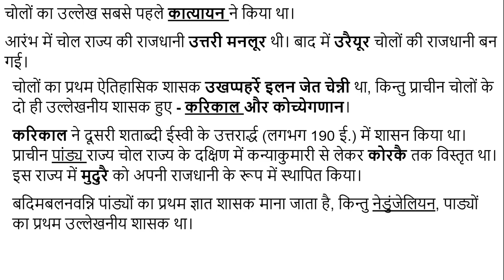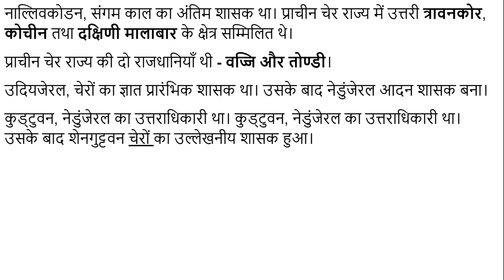संगम काल महत्त्वपूर्ण तथ्य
इस विडियो में हमने संगम काल के बारे में जानकारी प्रदान की है।
संगमकालीन राज्यों के बारे में हमने यहाँ पर अच्छे से बताया है।